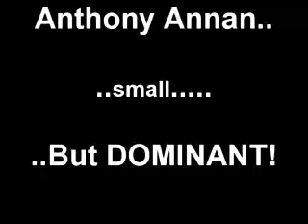Anthony Annan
The 10 most exciting young talents in world football - Sportingo

[10] Anthony Annan (21)

"Annan stood out in a Ghana midfield containing Sulley Muntari and Michael Essien and his displays at the Africa Cup of Nations means the big clubs are sniffing around. Annan is rumoured to be signing for Chelsea in the summer. Small, yet powerful and exceptionally skilful, the young Ghanaian has been compared with Pablo Aimar - and it not hard to see why."